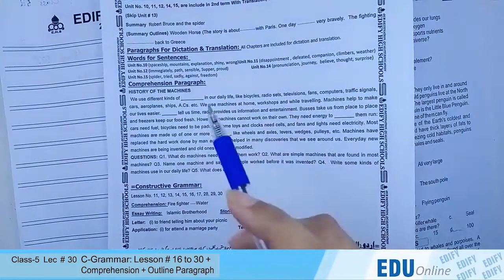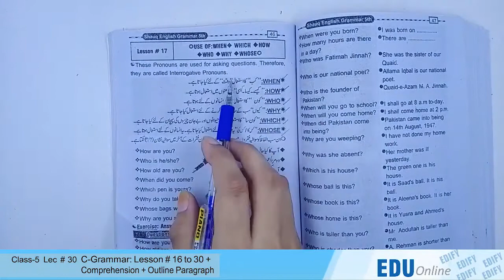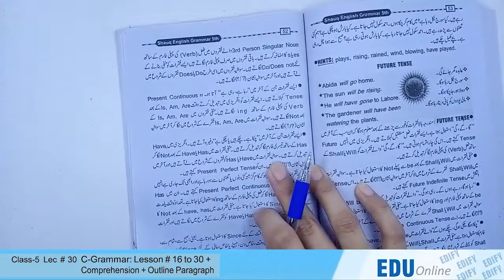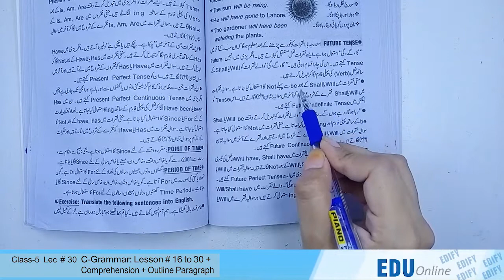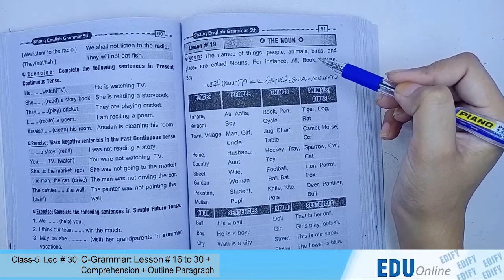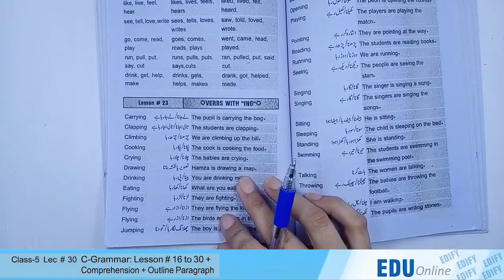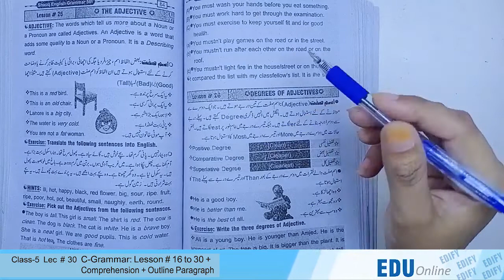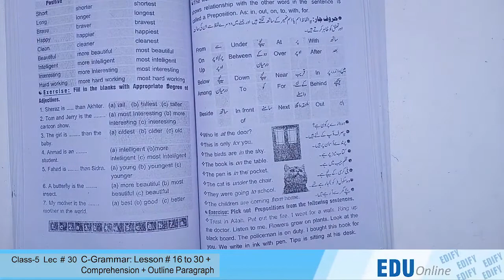Class 5 Lecture 30